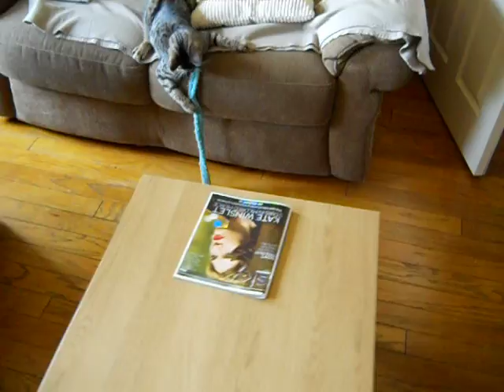Bonkers Pussy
Just a little vid of Tammy going ape for a bit of paper.